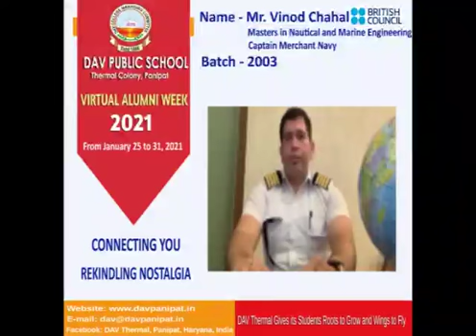Virtual Alumni Week 2021#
Day 13 #
Connecting Globally - Rekindling Locally#
DAV THERMAL
Gives its Students Roots to Grow & Wings to Fly.